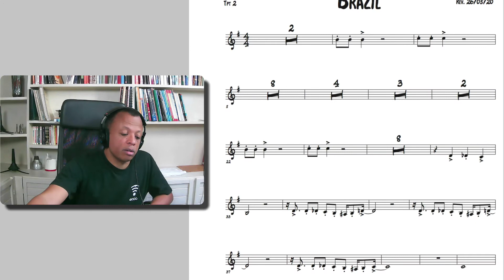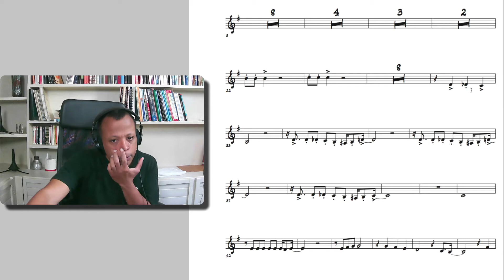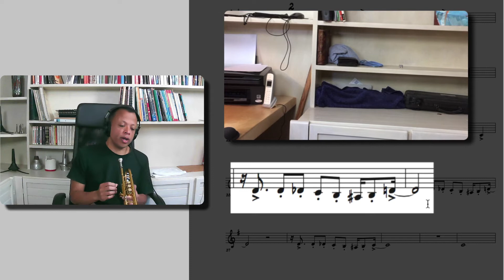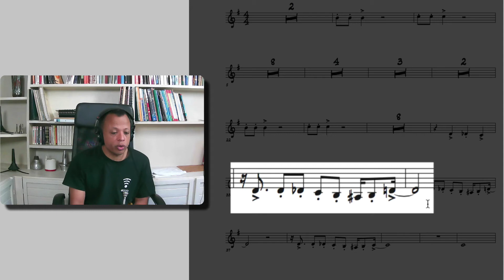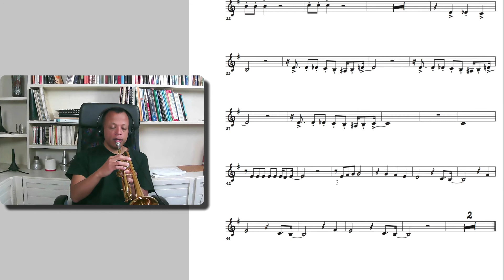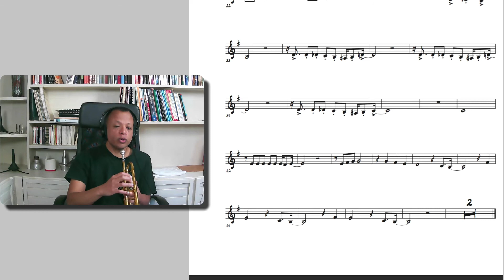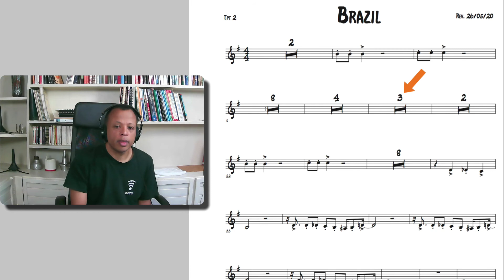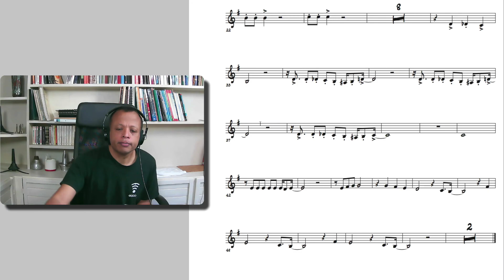Comment s'entraîner pour jouer la partition de Aquarela (Brazil)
Quelques petits conseils pour s'entraîner à la partie de trompette 2 de Brazil